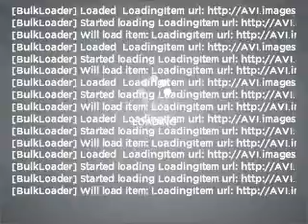2006 Chevrolet Silverado 1500 - Highland MI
Year: 2006
Make: Chevrolet
Model: Silverado 1500
Engine: 5.3 liter 8 cylinder 16 valve
Transmission: 4-Speed Automatic
Exterior: Blue Granite Metallic
Miles: 65555
LaFontaine Buick Pontiac GMC Cadillac